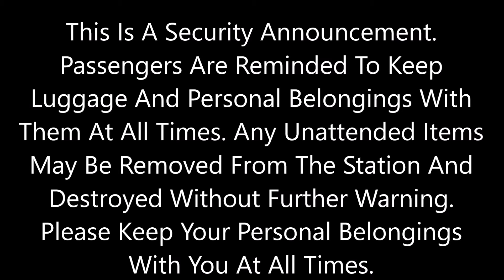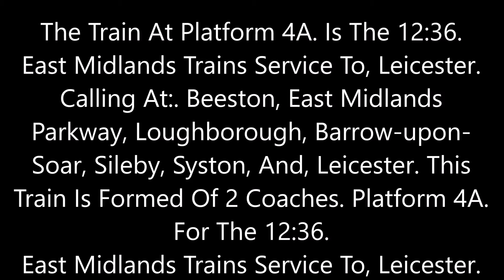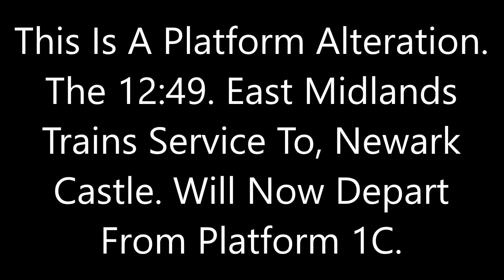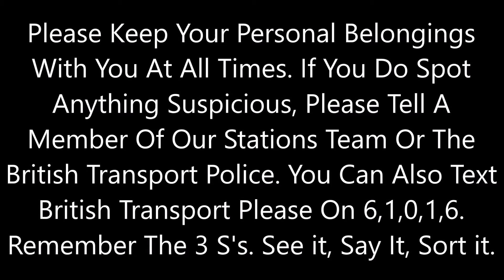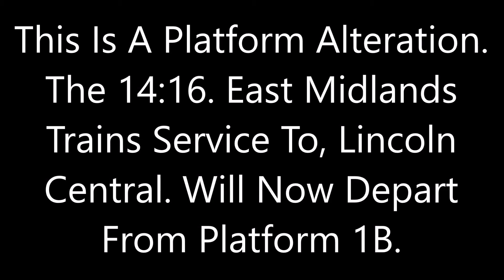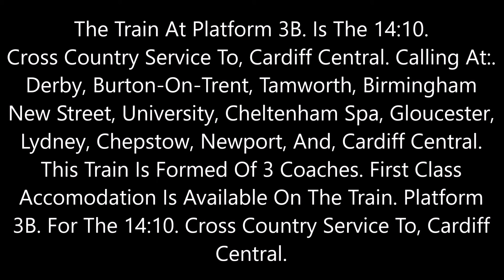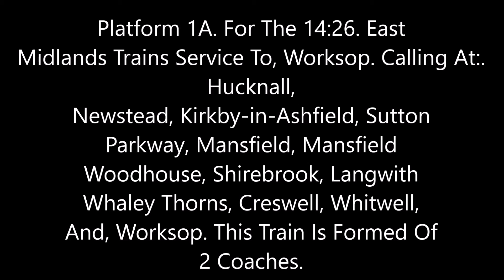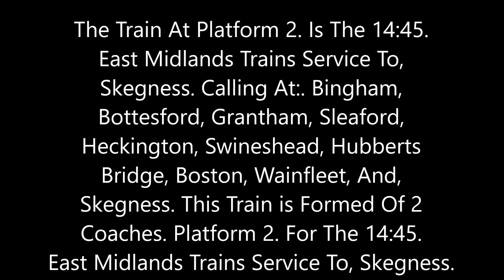Nottingham Midland Announcements Part 3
Anne & Manual Announcements. 3 Hours at Nottingham Midland.
Announcements remain property of Worldline UK